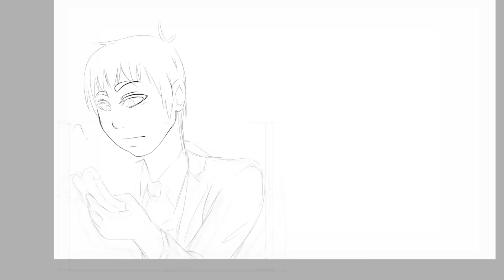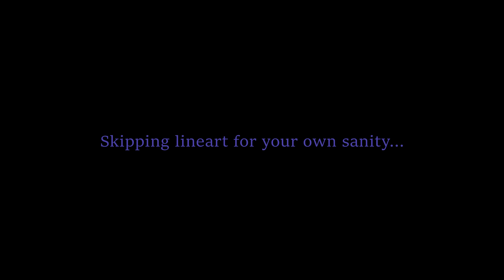Snacks at the Sister Location [FNaF Speedpaint]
Hey guys! This drawing took me a really long time. About 14 hours I think. Hope you guys all have an awesome New Years! :)

Hope you guys enjoyed this video! :3
DeviantArt: